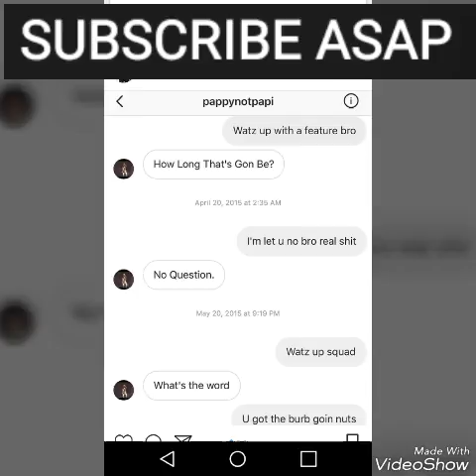YoungPappy Wanted To Work With BumpJ Before His Death - Pappy Old Dm With Willie P Revealed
YoungPappy wantto work wit bump j